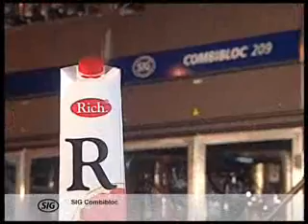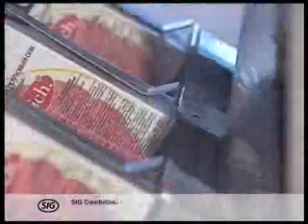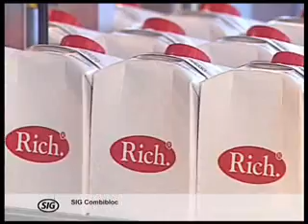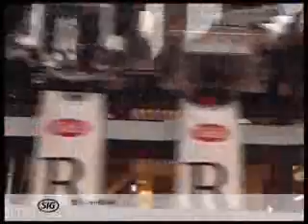Unipack.Ru: SIG Combibloc installed new line to Multon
SIG Combibloc has installed new juice filling line to Multon company